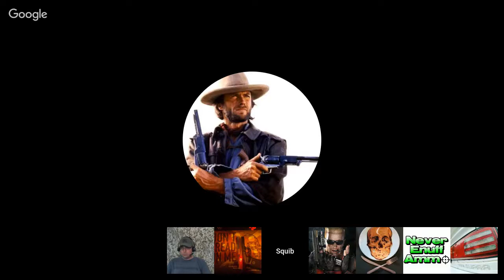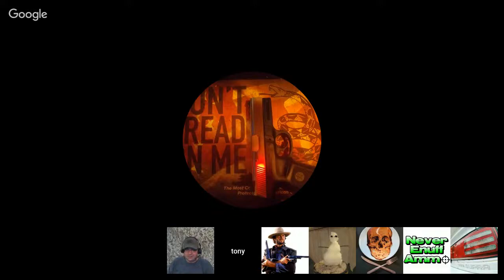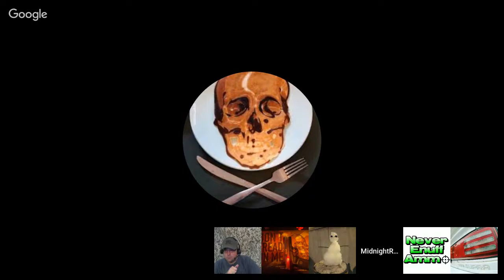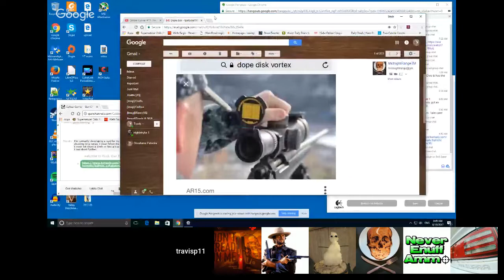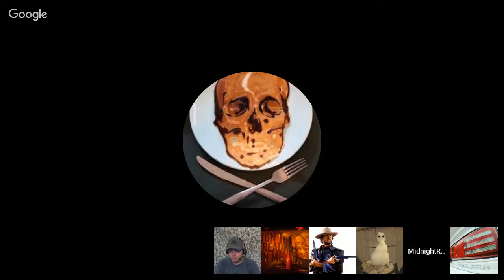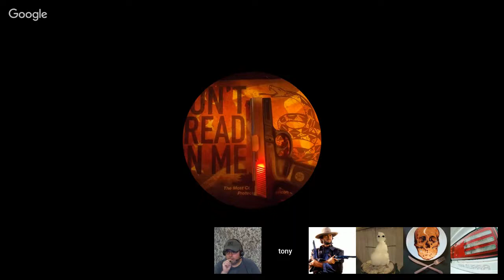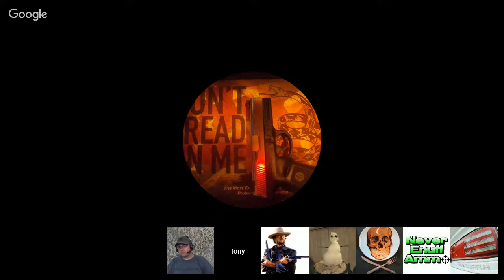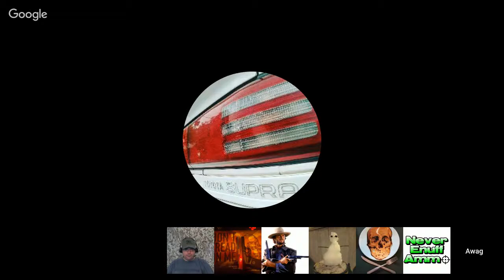Caliber Corner #11: The Basics of Long Distance Shooting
Today we will talk about the basics of taking your rifle out as far as it will go.  We will discuss the firearms, ammo, range gear, technique, and elements that make long distance shooting a challenge.